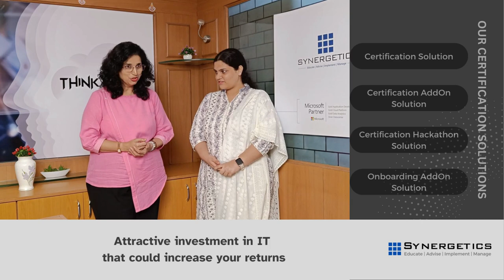Revolutionizing Certification Solutions with Cutting-edge Technology! Part-3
Certifications serve as a powerful tool for employees to highlight their skills and accomplishments. They act as a driving force, providing recognition and motivation within the workplace, ultimately boosting employee morale and performance.
Key Takeaways:
o Gain insights into the future of skill development and its impact on your organization.
o Understand how our Certification Solution can address the evolving technology landscape.
o Discover the power of Certification Addon for staying up-to-date on technology trends.
o Learn about Certification Hackathon and its role in cultivating deep implementation skills.
o Unlock the potential of the On-boarding Addon for converting your vanilla onboarding to specific exit roles like Cloud Native Developers.
o Network with industry peers and share experiences and best practices.
o Get answers to your specific queries from our expert panel.

Why Synergetics?